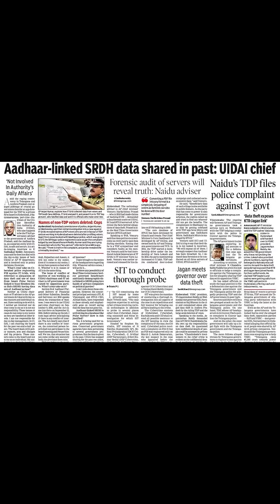Your Aadhaar data is Hacked?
Is your Aadhar data safe? Are you already hacked?